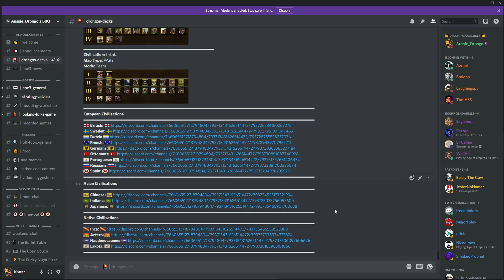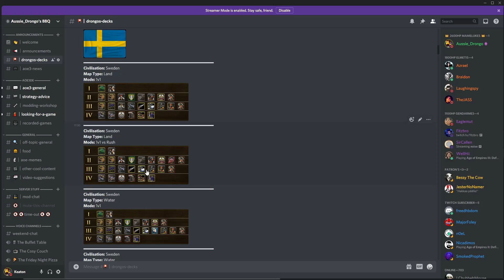Coaching Inca 1v1 [800 ELO]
00:00 Game 1
09:25 Game 2